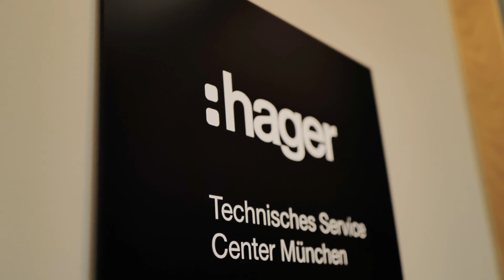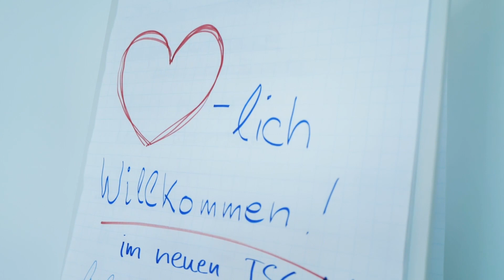Hager shortnews #8: TSC München | Nachhaltigkeit in der Verpackung | Outtakes 2022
In der letzten shortnews des Jahres 2022 starten wir mit einen Blick in die neuen Räumlichkeiten des Technischen Service Centers München. Außerdem gibt's nachhaltige Neuigkeiten aus dem Bereich Verpackung. Am Ende folgen die Flashnews – diesmal mit den schönsten Outtakes aus den Shortnews in diesem Jahr.

00:00 Intro
00:10 Begrüßung
00:41 Technisches Service Center München umgezogen
02:21 So schonen Hager Verpackungen Ressourcen für die Zukunft
03:29 Flashnews: Outtakes 2022
04:55 Verabschiedung & Festtagsgrüße
05:08 Outro